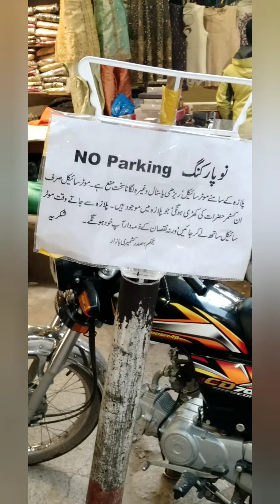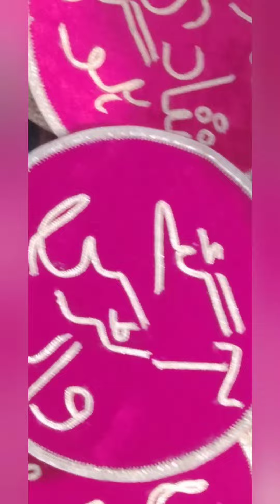MashaAllah,Dehli Gate Bazar,Lahore Pakistan 🇵🇰😇❤ ll